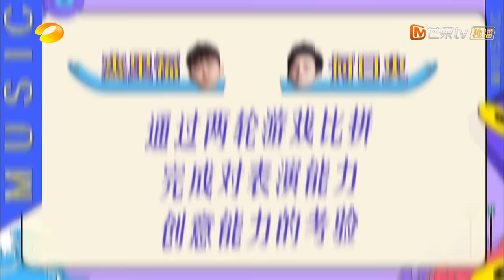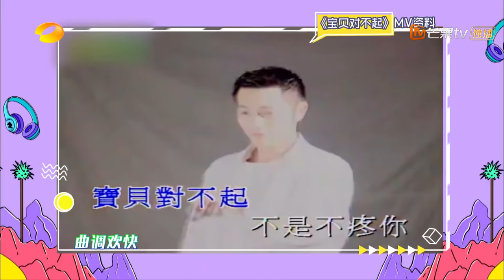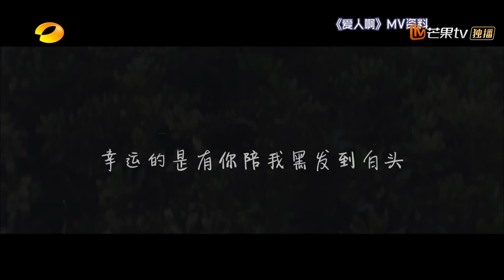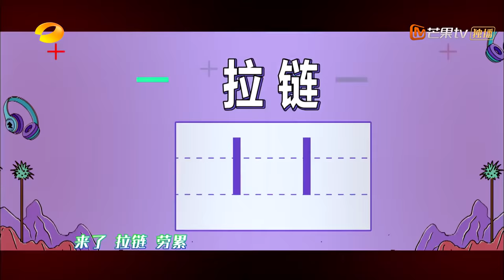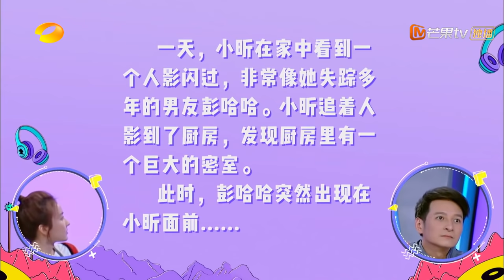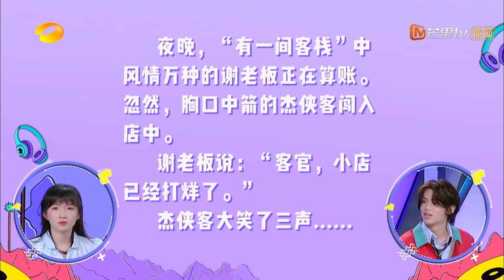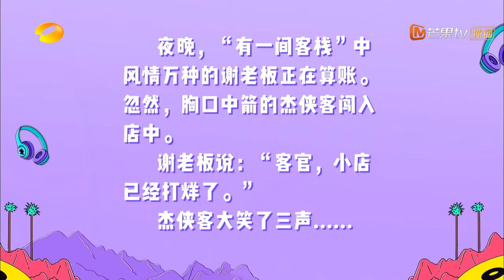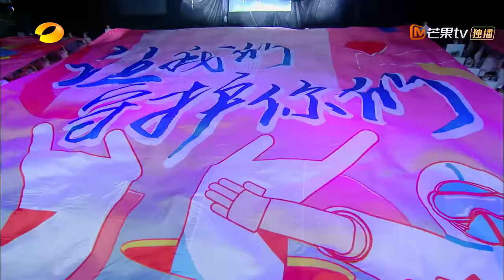【ENG SUB】《快乐大本营》20200502期：张杰助阵MV考古大赏 杨迪彭昱畅黄明昊爆笑神复刻 Happy Camp【湖南卫视官方HD】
精彩内容抢先看请下载芒果TV国际APP： (IOS) (Android)